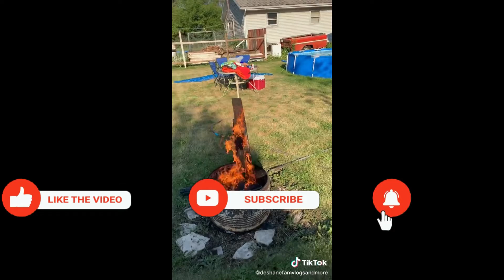TikTok Memories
just a far warning this vlog will be in tik tok setting which means NOT FULL SCREEN. please enjoy our look back on our memories.

Hello everyone well if you don't know we have tiktok and the link is in the top right corner of our channel banner. This vlog is just a look back at all the tiktoks we have done to this point planning on doing many more. Also a very special tribute to our past family members that are no longer with us they are either with another family and or crossed over the rainbow bridge.

if you enjoyed this style vlog please let us know by lighting up the like button it helps us out in so many ways.Tell us that you enjoy our videos and to keep creating them for you as well as tells youtube that you like our vlogs.

all our other social media links are in our channel banner top right corner.

if you haven't subscribed yet please do so if you like check to make sure your subscribed as well make sure your post notification bell is turned on it allows you to get notified when we upload.

                               &                                                              (Twitch Accounts)